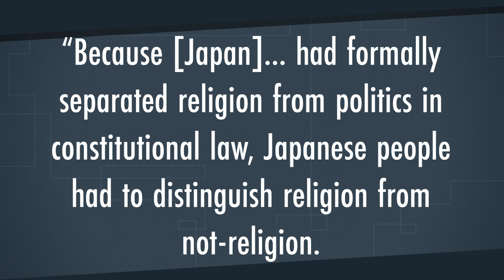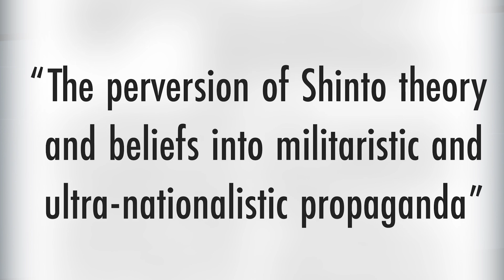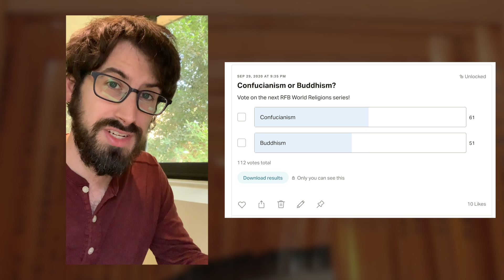When Shinto Became a “Religion"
Special thanks to the researcher and co-writer of this episode Kaitlyn Ugoretz. Check out her new channel on Japanese religion: "Eat, Pray, Anime:"

Shichi-go-san images from Wikimedia Commons users Jordi Sanchez Teruel; Japanexperterna; Donna Cleveland